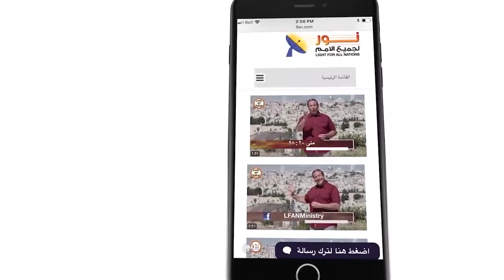481:09 ماذا كان يفعل رئيس الكهنة بتيس عزازيل وما هي دلالة ذلك الأمر؟